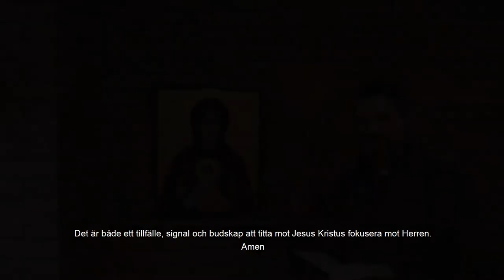200324_Andakt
Krister Stenberg, kyrkoherde, reflekterar.

För dig som sitter hemma, oavsett skäl, finns nu möjlighet att följa Svenska kyrkan i Haninges dagliga andakt. Den bär budskap om hopp och förtröstan.

De som leder andakterna är på något sätt engagerade i Svenska kyrkan i Haninge, medarbetare eller ideella.

Det talade ordet gäller.